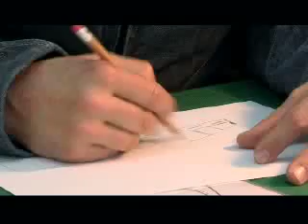Castañer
Sandàlies catalanes de luxe que es venen a tot el món